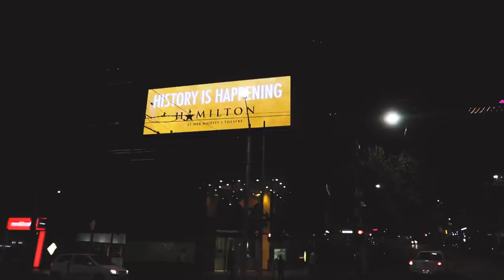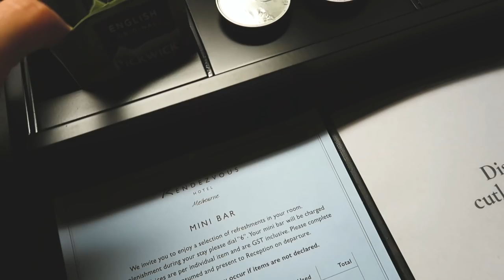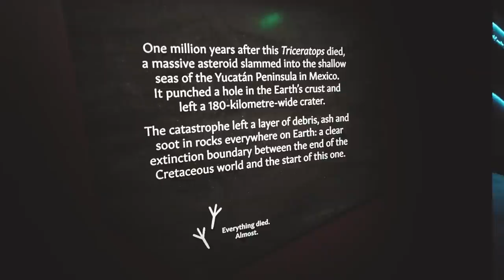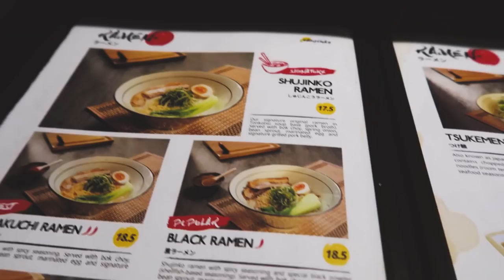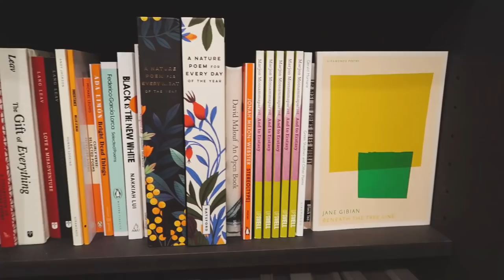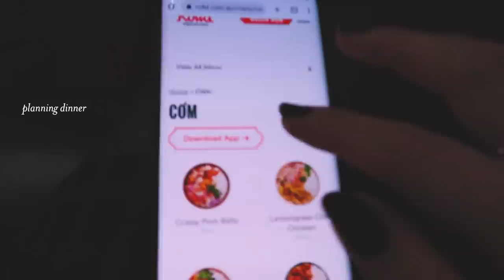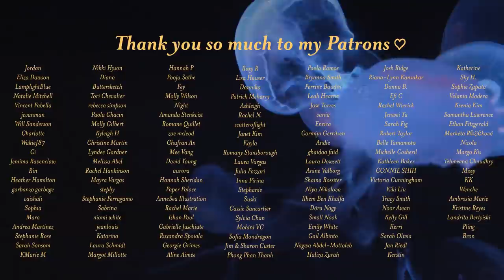a weekend in melbourne ☁️ Hamilton, museums, mini holiday vlog ~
My book 📖

Welcome to another weekend vlog! We went on a fun little trip to Melbourne, and I was able to go see Hamilton! We visited the Melbourne Museum, went book shopping and had an all around lovely cozy weekend. Hope you enjoy the vlog!